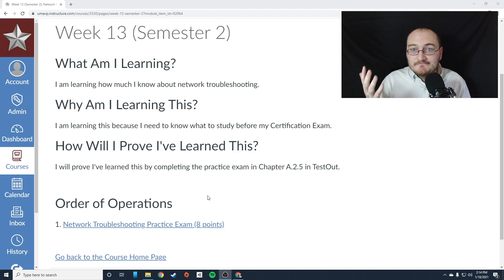NF S2 W13